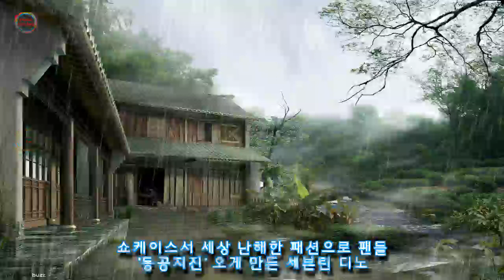쇼케이스서 세상 난해한 패션으로 팬들 '동공지진' 오게 만든 세븐틴 디노